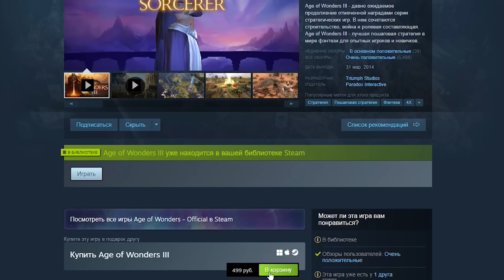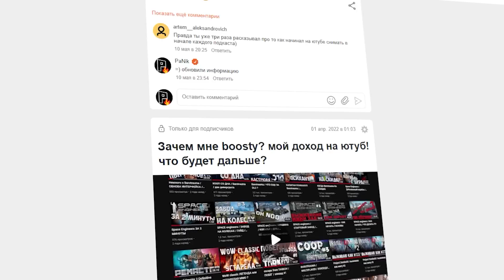МОИ ИСТОРИИ СМЕРТИ В Foxhole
В магазине gamesforfarm.com вы можете купить игры по цене от 1 рубля и выше, в наличии бандлы и рандомы! На данный момент в магазине имеется более 200 товаров, которые постоянно пополняются.